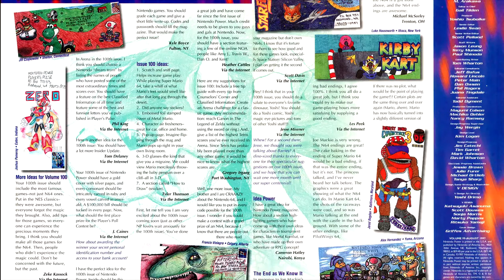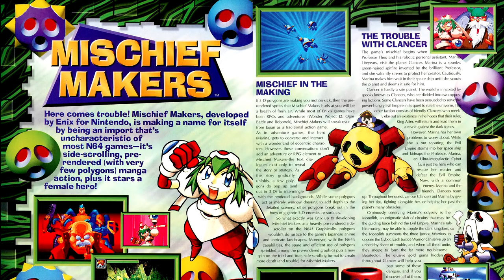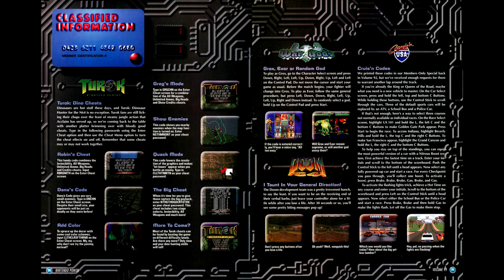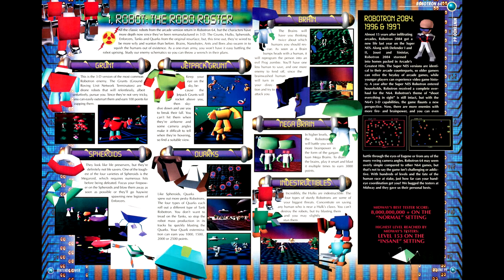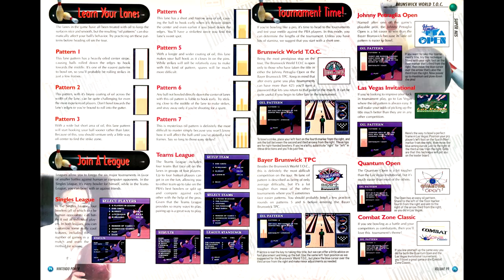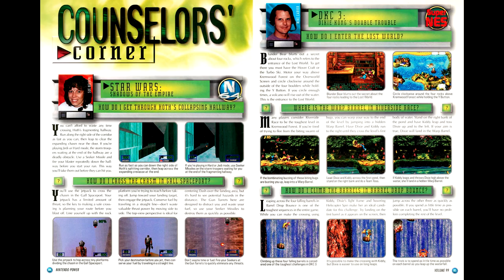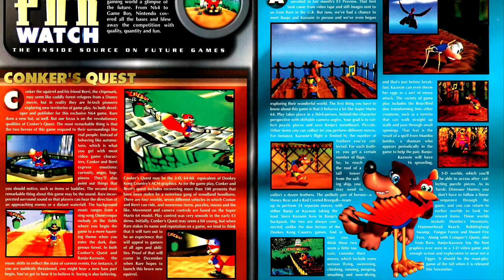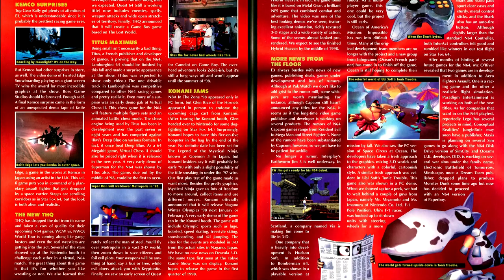Nintendo Power Retrospectives: Part 128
We finally have our review of Goldeneye 007.

00:00 Start
01:00 Cover
01:03 Letters
01:35 Power Charts
01:49 Goldeneye 007
03:54 Mischief Makers Preview
04:23 MRC: Multi-Racing Championship
07:13 Classified Information
07:19 Starfox 64 Tips
07:27 TetriSphere
08:41 Blast Corps Comic Conclusion
08:49 Robotron 64
09:45 Brunswick World Tournament of Champions
12:02 Ken Griffey Jr. Baseball (GB)
13:22 Counselor's Corner
13:28 Tetris Plus (GB)
16:06 Now Playing
16:15 Pak Watch
16:33 E3 1997
17:42 Final Thoughts